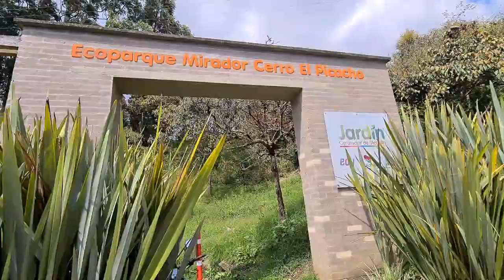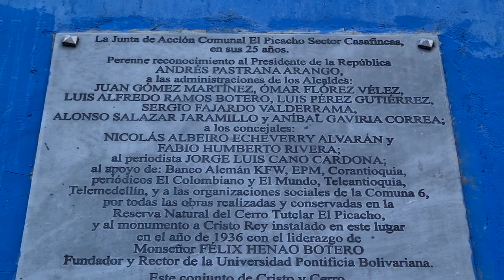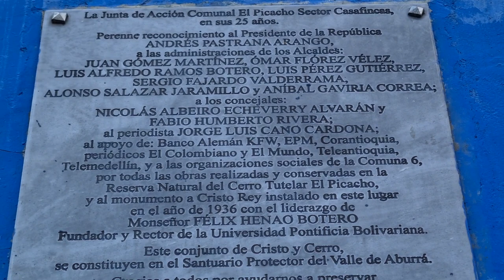CERRO el PICACHO el Mejor MIRADOR de MEDELLÍN - VISTA 360🏙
Este lugar llamado CERRO EL PICACHO Tiene el mejor mirador de todo Medellín y el Valle de Aburra. Es reserva natural y lleva el nombre de EcoParque Cerro El Picacho, es un parque natural ubicado al noroccidente de la ciudad de Medellín, conocido por tener una vista 360 grados de la ciudad de Medellín y gran parte del área metropolitana. También por ser un sitio de peregrinación ya que en lo más alto del Cerro, está la escultura religiosa de CRISTO REY.

✅💵 Te gustaría donarle algo al canal? O quieres promocionar conmigo?

👉🏻Agradecimientos a Faos Music, por la canción de este video.
Song: "Faos - Memories  -  [Tropical House]" ( Faos official )